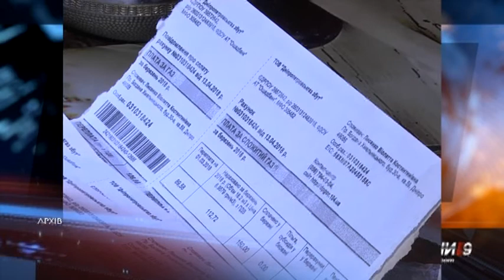Доставка газу для дніпрян подорожчала на 5 копійок за кубометр. У "Дніпрогазі" незадоволені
Вартість доставки газу для дніпрян з 1 липня зросла на 5 копійок за кубометр. Нагадаємо, з початку січня 2020-го українці почали отримувати дві платіжки за газ: одна - за споживання, інша - за доставку. Сума за доставку газу  - це константа, наголошують газовики. Її раз на рік будуть розраховувати для кожного абонента і надсилатимуть щомісяця, незалежно від рівня спожитого палива. Так, до 30 червня вартість доставки одного кубометра блакитного палива для дніпрян коштувала 66 копійок. З 1 липня – 71.